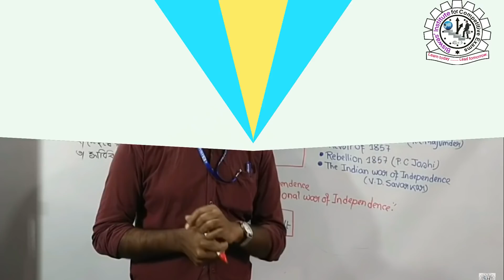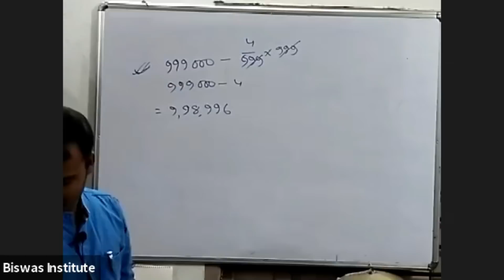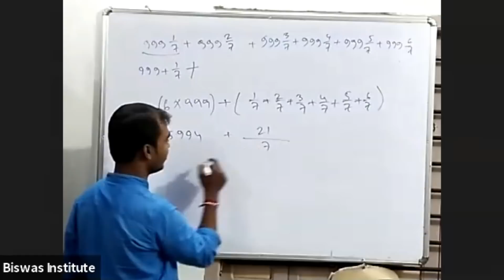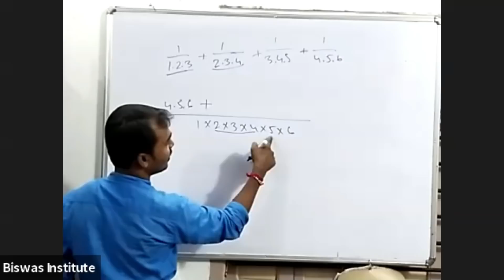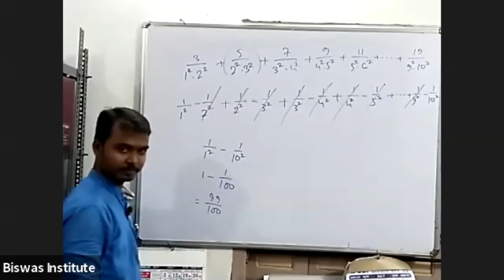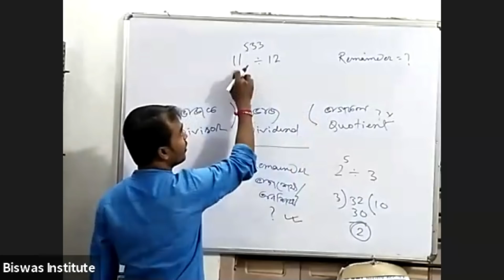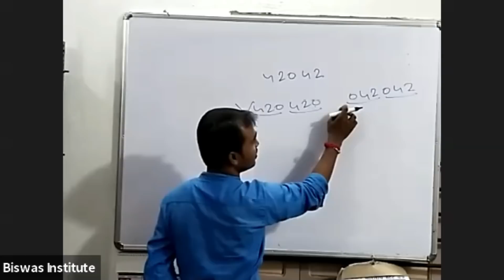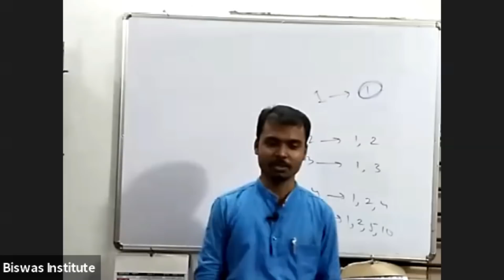💯 % free শুরু হল Basics to Advanced Mathematics বই এর সম্পূর্ণ সমাধান সিরিজ by Aloke Ranjan Biswas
Chapter-2 Miscellaneous, Part-3
100% free তে শুরু হল Basics to Advanced Mathematics বই এর সম্পূর্ণ সমাধান সিরিজ by Aloke Ranjan Biswas

Online Class, ক্যামেরা, লাইট ইত্যাদি নিয়ে বিশেষ অভিজ্ঞতা না থাকার কারণে প্রথমদিকের ভিডিও কোয়ালিটি বেশ খারাপ হয়েছে যেটা আমরা সময়ের সাথে সাথে অনেকটাই ঠিক করে নিয়েছি। আশা করি আমার প্রিয় দর্শক বন্ধুরা আমাকে বুঝবেন এবং ধৈর্য ধরে ভিডিওটি শেষ পর্যন্ত দেখবেন।

আমাদের ওয়েবসাইটে ভিজিট করার জন্য সরাসরি ক্লিক করুন নিচের লিংকে।

Basics to Advanced Mathematics বইটি যারা কিনতে চান তারা নিচের লিঙ্কে ক্লিক করে সরাসরি অর্ডার করতে পারেন। আমাদের অন্যান্য বই গুলি ও যদি কিনতে চান সে ক্ষেত্রেও নিচের লিংকে ক্লিক করে পাবেন।